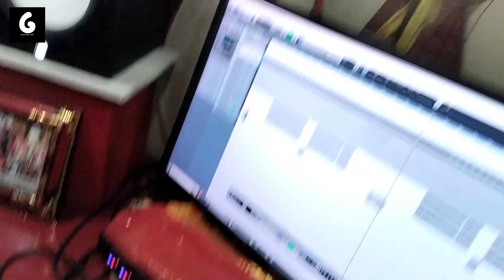देवी माई के दर्शन करादी || Ashok_Babu || Devi Mai Ke Darsan Karadi || Bhojpuri Bhakti Song 2023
Great Music India Present's: देवी माई के दर्शन करादी || Ashok_Babu || Devi Mai Ke Darsan Karadi || Bhojpuri Bhakti Song 2023
Create Your Reels:

Album: Devi Mai Darsan Karadi
Singer: Ashok Babu
Lyrics: Sonu Sawariya
Label: Great Music India
Producer: Ajju Anjan
Publicer : Soar Digital India
📝 Lyrics -

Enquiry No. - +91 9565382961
Exclusive Digital Partner: SOAR DIGITAL INDIA
Follow us on
* ANTI-PIRACY WARNING *
This content is Copyright to "Great Music India". Legal action will be taken against those who violate the copyright of the following material presented!